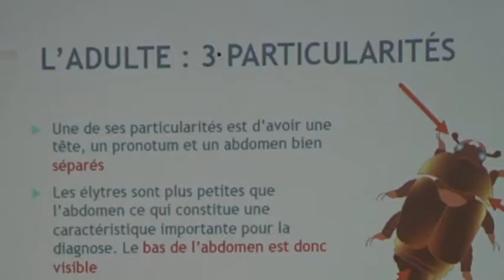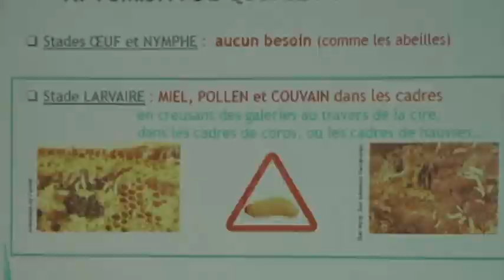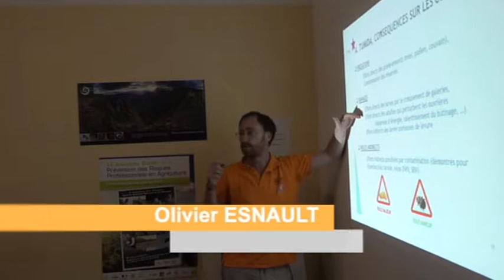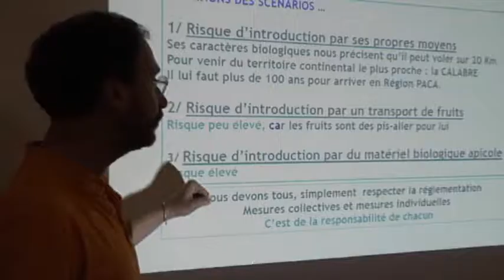Epidémiosurveillance apicole, informer et gérer